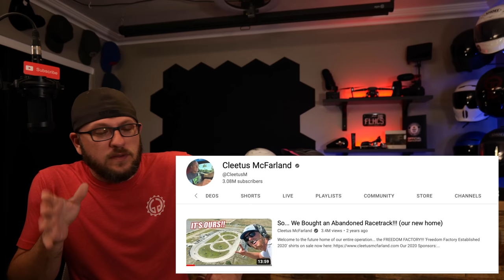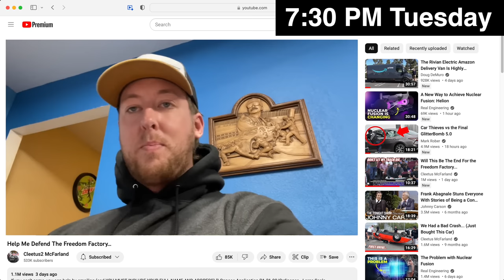I flew 4,000 miles to FIGHT for Cleetus McFarland's Freedom Factory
I flew 4,000 miles to speak up against the land development around the Freedom Factory. What @CleetusM has built with his incredible team now has worldwide implications on racing and the automotive enthusiast culture in general. While the vote has already gone through to push the development to the state, I think it is still important to keep emails flowing to the county to let them know exactly what the Freedom Factory means to everyone worldwide.

You can help by emailing (I recommend just copying all parties) exactly how important this is for you: